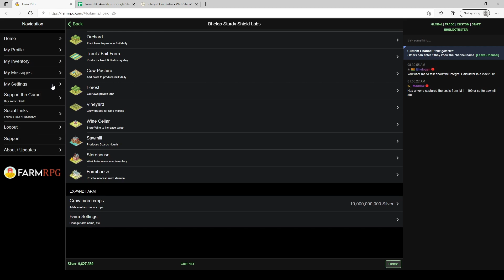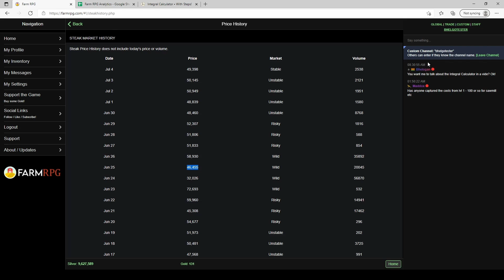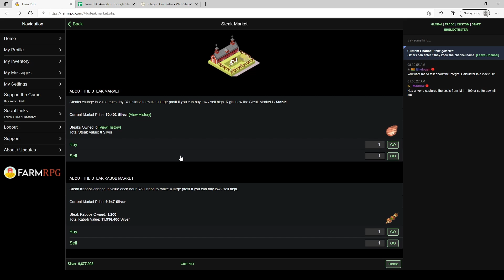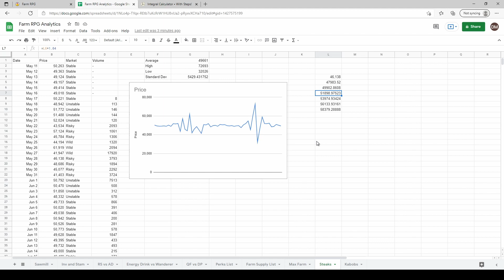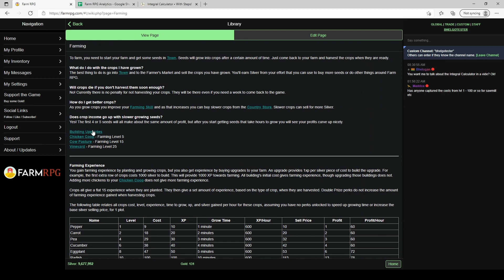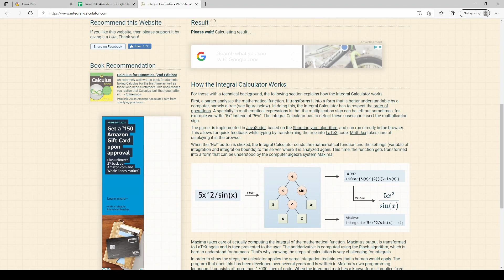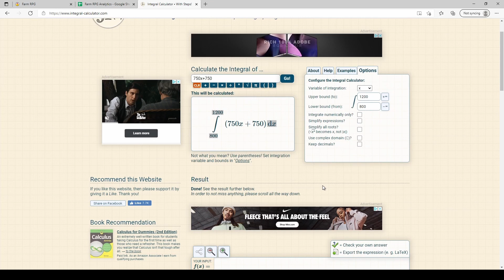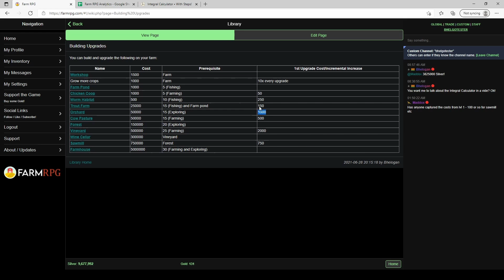Farm RPG - Storehouse, Kabobs & Integrals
FarmRPG - New content coming 7/6/21. When should you buy Kabobs? How do you figure out how much that upgrade will cost to your sawmill? All this and more are discussed here!